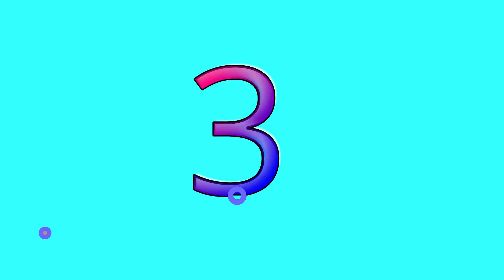3 DIY Cute Pouch & Purse Bag | Easy Storage Bag Tutorials | Handmade Money Pouch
Hello friends, today we are going to show you 3 DIY Cute Pouch & Purse Bag| Easy Storage Bag Tutorials| Handmade Money Pouch

Design paper

Craft scissor

Pattern paper

Hot Glue Gun

Design Paper Punch